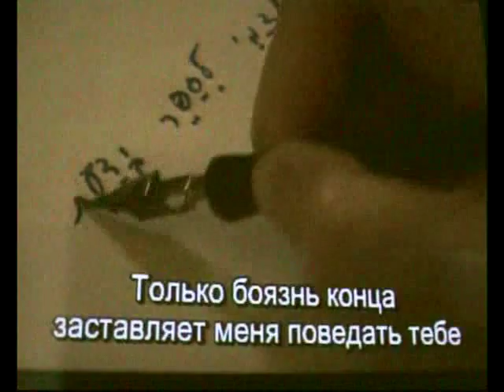Pesni Rahel.Songs of Rachel. Jewish song .שירים של רחל לידער פון רחל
Видеосюжет связан с поездкой в мошав (ранее Кибуц) Дгания на берегу озера Кинерет.Здесь в 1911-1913 годах проживала национальная поэтесса Израиля Рахель Блувштейн (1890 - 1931),представительница 2-й алии.Ее прекрасные  стихи на иврите стали основой многих популярных и любимых в Израиле песен.В видесюжете представлены 2 песни на стихи Рахель: "Ве улай" (А может быть...),музыка Иегуды Шарета,Исполняет Эстер Офарим; и "Кинерет",музыка Номи Шомер,исполняет Хава Альберштейн.Обе песни посвящены озеру Кинерет, его красоте.
Ряд фотографий и отрывки фильма в начале видеосюжета связаны с периодом проживания Рахель в Дгании и представлены ныне там в музее в одном из домов,построенных в 1908 году первыми поселенцами.